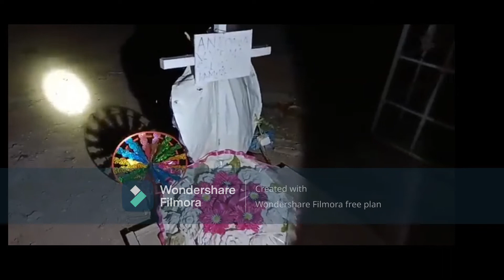entidad se manifiesta señora Antonia 👻😱